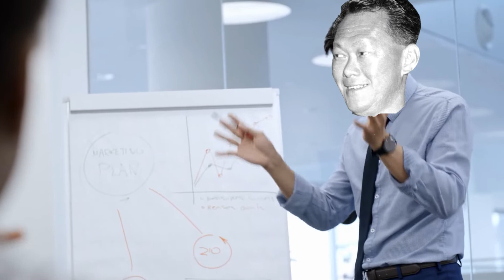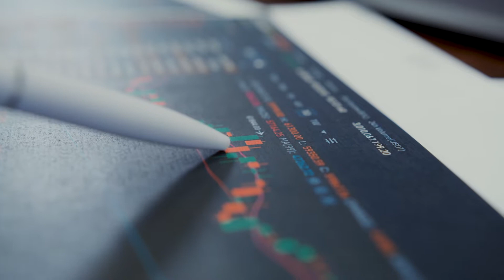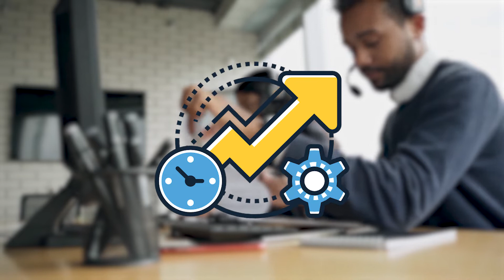How Singapore became Rich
The Island City-State of Singapore in south east Asia, is an economic miracle. In less then one generation, the government of Singapore turned the impoverished country at the tip of the Malacca Strait into a Global Economy, home to one of the largest financial centers and arguably the most important logistics hub in the world.
A huge part of Singapore's population lived in slums in the 1960's, whereas today, Singaporeans boast the second highest GDP per capita in the world. The transition in less then 70 years from being a developing to being a developed nation can be drawn back to high levels of foresight of the Authoritarian Government around their first Prime Minister Lee Kuan Yew. Singapore has leveraged its geographical position in the Malacca strait and centered a large part of its economy around serving the international maritime trade. Focusing on semi conductor manufacturing in the 1980's and several other initiatives of Singapore's government, led to this rapid increase of wealth, and today, Singapore stands stronger than ever on the world stage.

Chapters
0:00 Intro
0:41 The Beginnings
2:58 The Rise
4:00 Singapore Today

1st: Instant Crush - Corbyn Kites
2nd: Gamela - E's Jammy Jams
3rd: No.4 Piano Journey - Esther Abrami
4th: Sun Awakening - Futuremono

There is a lot of effort going into creating these mini documentaries.